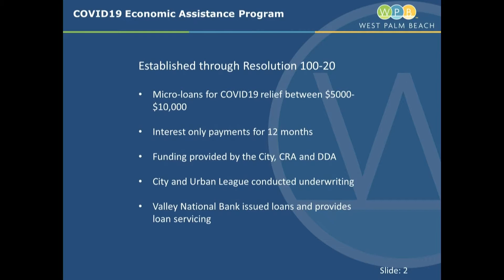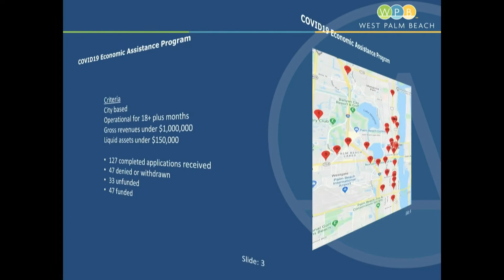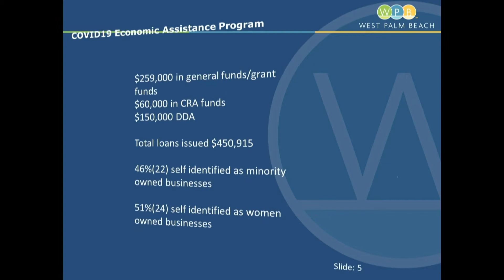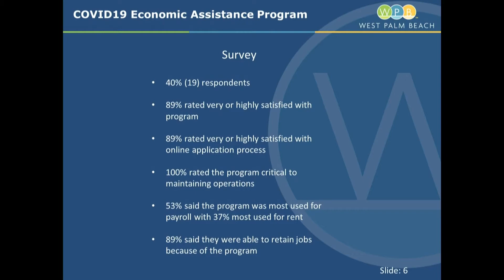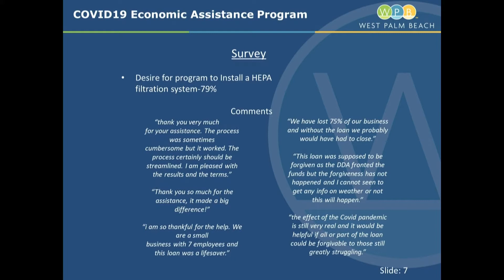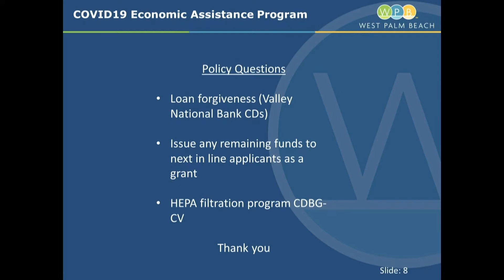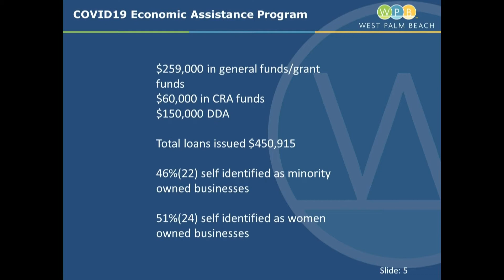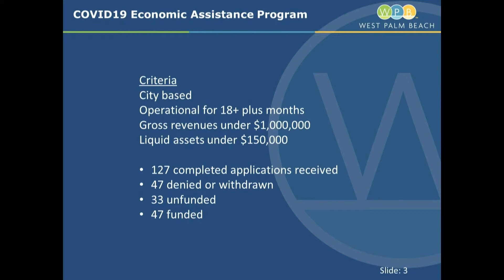030121 Work Session: Update on COVID-19 Small Business Loans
Assistant City Administrator Armando Fana provides an update on COVID-19 Small Business Loans.